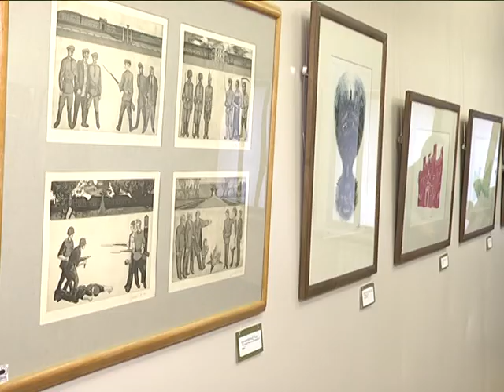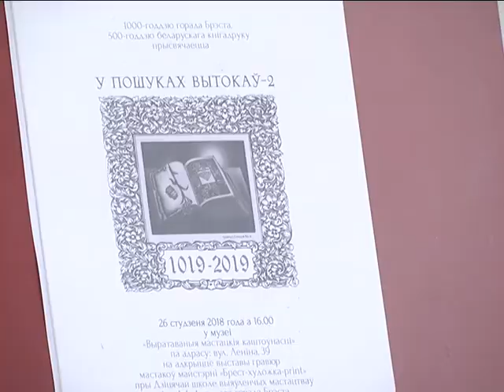2018-01-31 г. Брест. Выставка «В поисках истоков - 2». Новости на Буг-ТВ.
Брест активно готовится отпраздновать своё тысячелетие. И по мере приближения к этой знаковой дате, мероприятий посвященных юбилею становится всё больше. В музее «Спасенные художественные ценности» открылась выставка «У пошуках вытокаў - 2», посвященная 1000-летию города над Бугом и 500-летию белорусского книгопечатания. Автор и вдохновитель экспозиции – известный брестский график Геннадий Вяль. Он сумел собрать в единое целое работы своих учеников разных лет и представить зрителю магию Бреста и берестейских исторических персонажей. О выразительном языке рисунка и бесконечном познании своей истории - в сюжете.